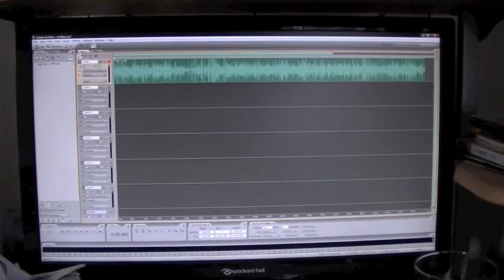Games4all Bonus Video: Behind The Scenes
Quick look behind the scenes of us recording an episode.